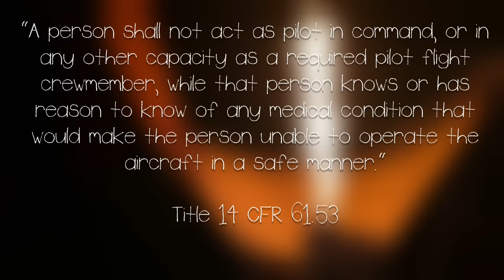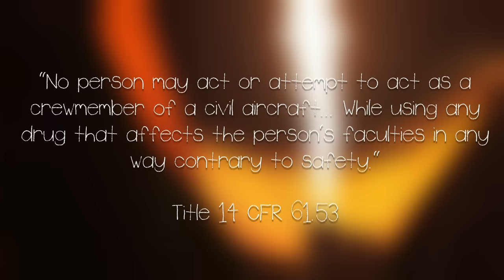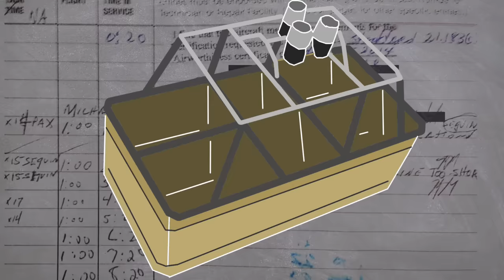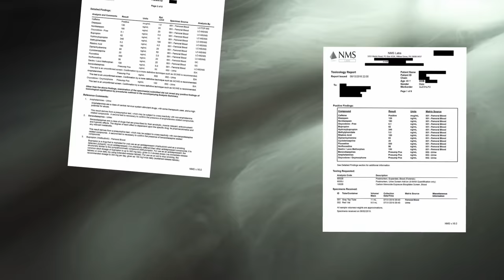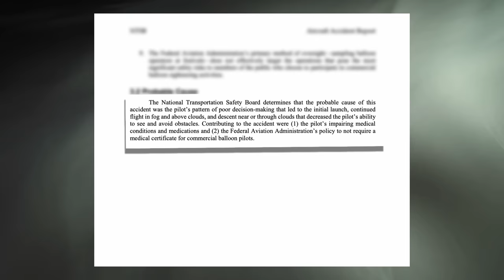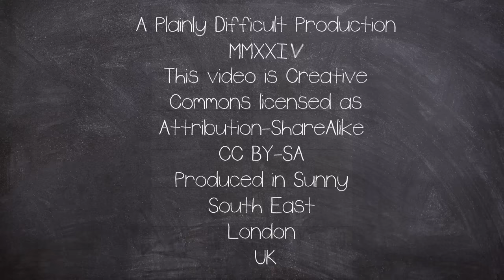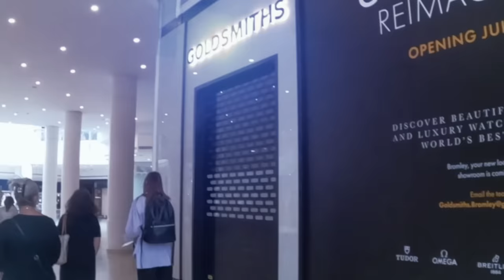Reckless Pilot Crashes Hot Air Balloon Into Power Lines | Short Documentary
It is the 30th July 2016 and 15 passengers are meeting in a car park in san Marcos Texas, within a couple of hours they would all be killed in the Lockhart Hot Air Balloon Disaster.

EQUIPTMENT USED::
►SM7B
►Audient ID14
►MacBook Pro 16
►Hitfilm
►Logic X